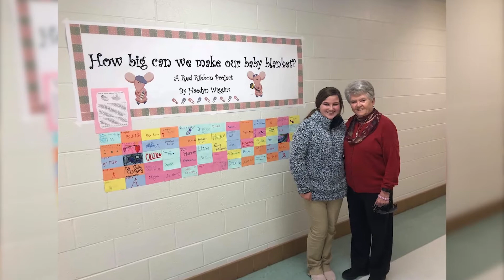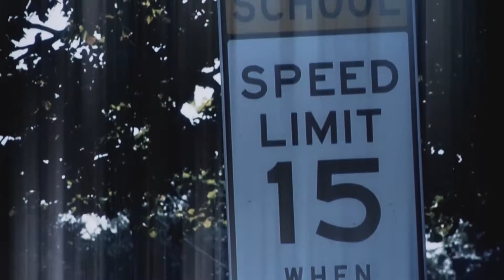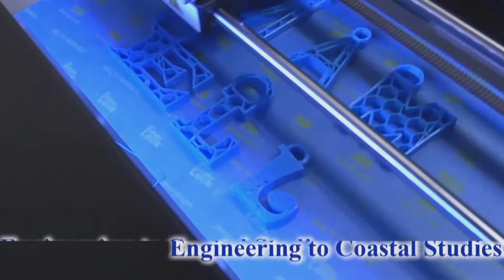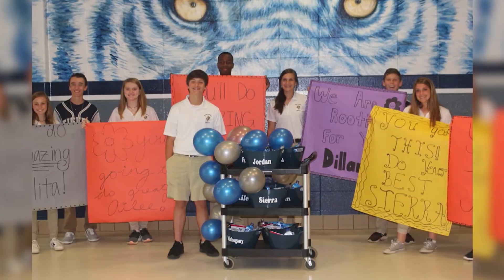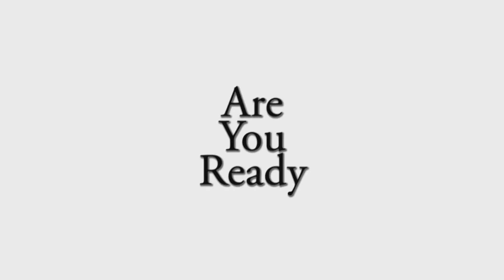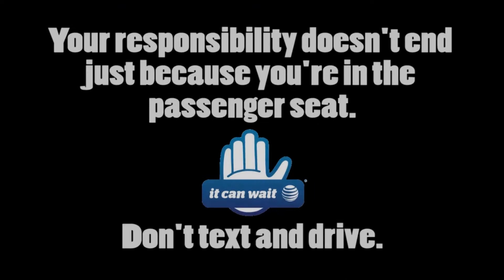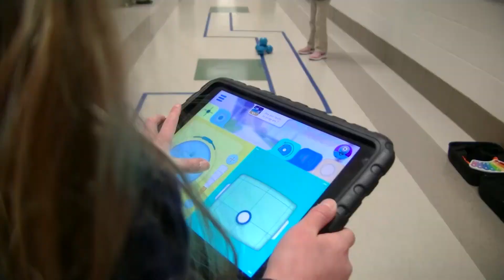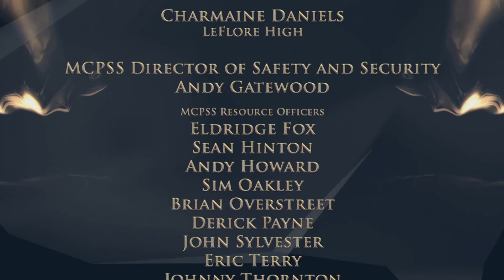2019 It Starts With Us Awards Show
MCPSS Celebrates the 2019 School Year